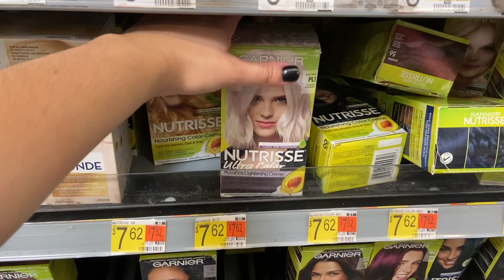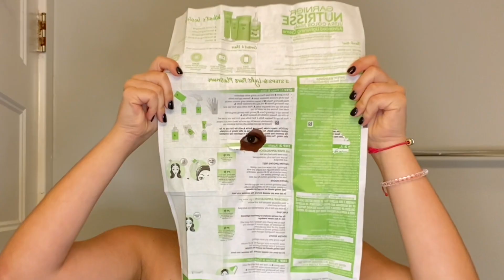BLEACHING MY ARMPITS + Q&A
ฅ^•ﻌ•^ฅ
hi guys !
I hope you guys enjoyed watching as much as I enjoyed filming !!
let me know what other videos you'd like to see in the future...

gabi xoxo